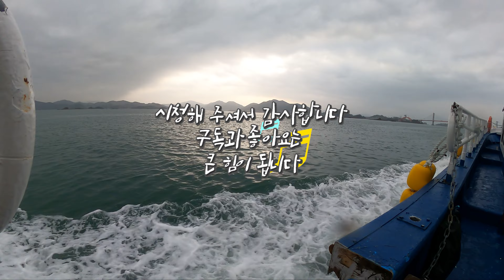수우도 박지 그것이 알고싶냐??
해골바위 박지와 수우도 이곳 저곳 박지 탐구